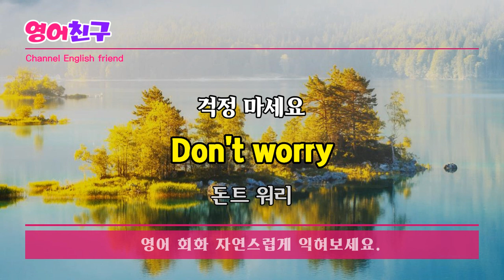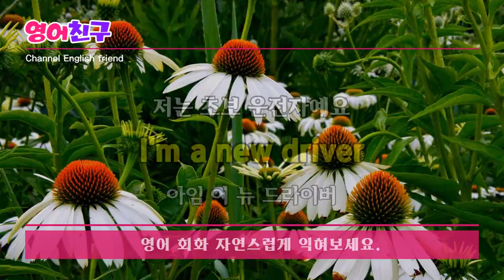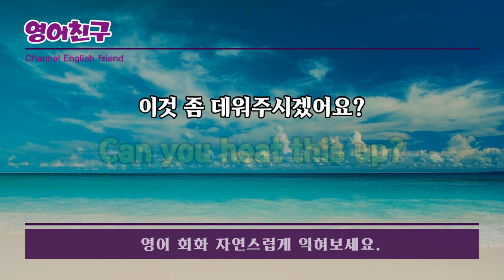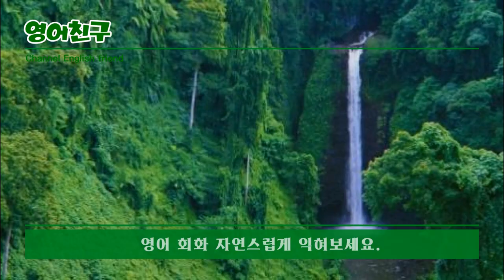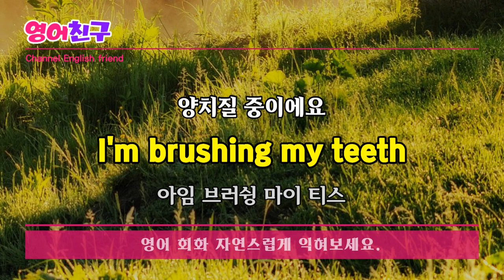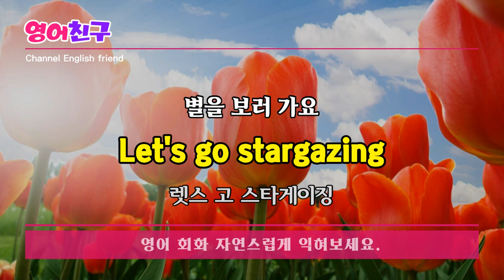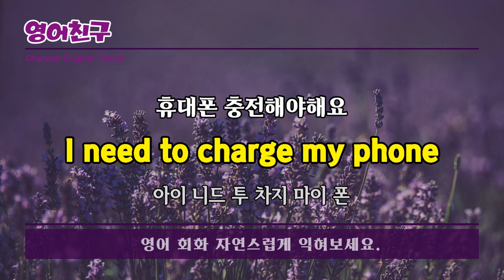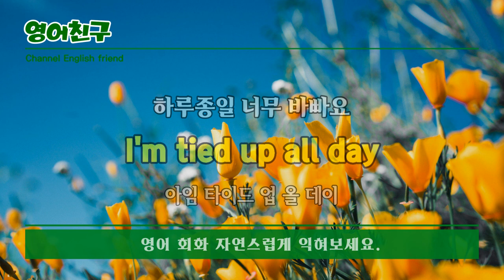#129 생활영어 150문장 영어회화 영어듣기 생활 영어회화 듣기 생활영어 듣기만하세요 영어회화,영어회화,영어듣기, 영어공부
실생활에 바로 써먹는 생활영어 150문장 짧은 생활영어 쉽고 편하게 반복듣기 기초영어 흘려듣기 150문장 듣기만하세요